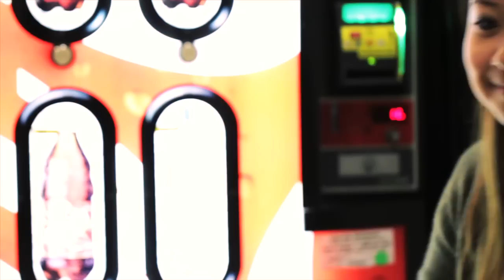I Just Had FACT (parody) // Tiffany & Maya ft. Kim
This a music video we did for the emcee's of FACT 2011.

Song written by Tifany Tse, Maya Lin and Kim Oco.

Track produced by Jay Pena.

Video shot and edited by Justin and James Capadocia of Kinema Group.